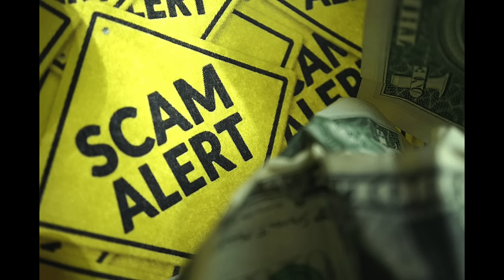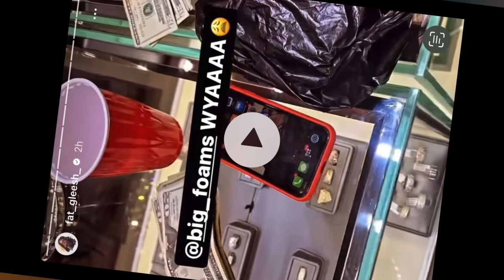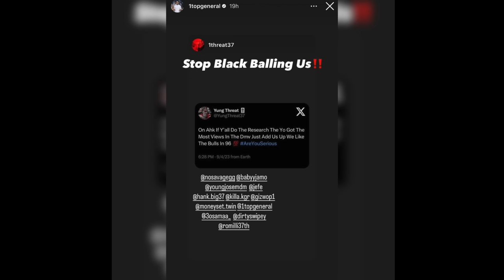THE WORST DMV RAP SHOW EVER. FATTREL FINESSING THEM ALL TO MAKE MONEY. NO 37th RAPPERS